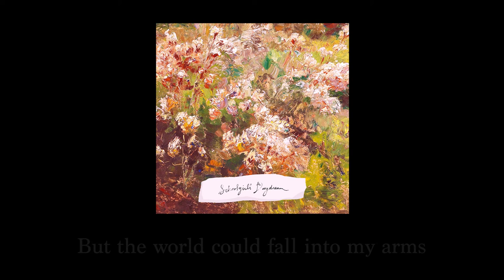Alina Jacq - Schoolgirl's Daydream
For the chivalrous and frivolous at heart.

"Schoolgirl's Daydream" by Alina Jacq
Written, recorded, and arranged by Alina Jacq
Cover Art edited from Olga Wisinger-Florian's "Meadow" (c. 1926)

There in your arms
I will fall, fall in an instant
There are no number of pinches
To wake me up
From what I want

Well the world could fall into my arms
I’d still run to chase the stars
The universe is not so large
If you’re the one I’m thinking of
And I know
It’s all worth the pain

Going insane
Oh, it’s a wonderful thing
Going insane…

Biding my time
With my hand soft as a pillow
I’m biding my time!
I doze off by the window
Wondering why
You’ve not arrived

Going insane
Going insane…

Dreams in the sky
I’m no longer a fool for
I’m no longer that schoolgirl
Dreaming my life
It’s passing by

But the world could fall into my arms
And I’m sure
You’re still worth the wait

Going insane
Going insane

Oh it’s a wonder we
Put up with all of this patience
When we could settle for being complacent
Live out a lie
Grow up and die
Lay down our hearts
But when we finally collide
And our hearts align
We will find
We were right
On time!

Schoolgirl’s daydream
Choose me, chase me
Oh, schoolgirl’s daydream
Move me, take me away

Going insane
Going insane…